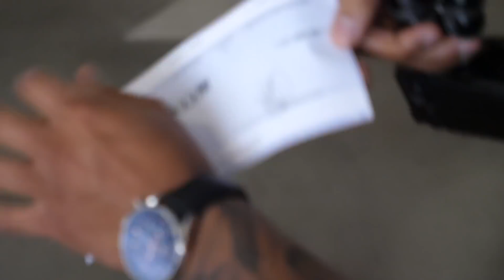SnewJ is throwing his first MUSIC FESTIVAL!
SnewJ will be throwing the very first No Hesi Fest at the Globe Theatre in Los Angeles, CA.